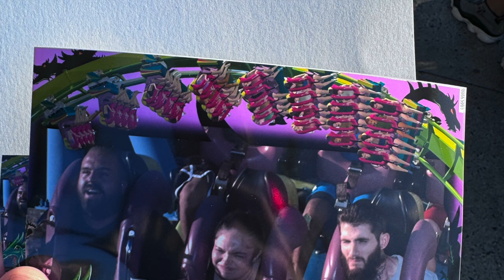A Day @DorneyParkPR 2nd video !!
Gamer ! Producer ! 🎶 Watch Me Grow ! Just trying to change the world with Good & greatness 1 day at a time ! ش ?sub_confirmation=1 نعم